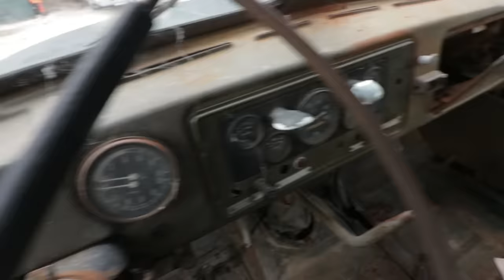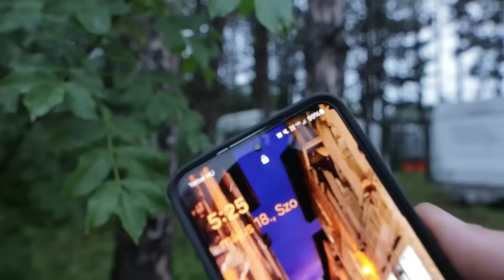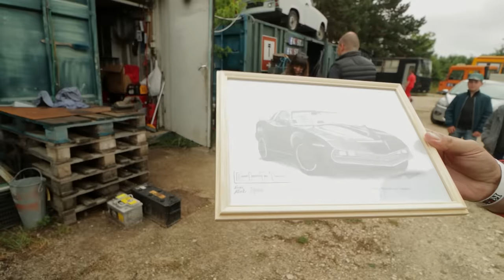ÉJFÉLKOR sötét erdőben AUTÓKAT NÉZEK...meghülyültem?